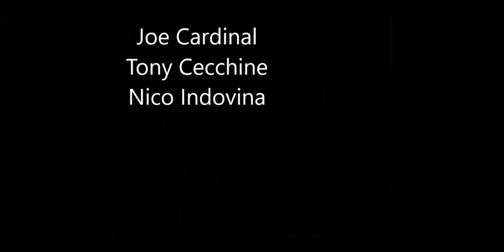Rhythm, on the Snap No Tap Podcast 11-22-2020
Rhythm in fighting and training